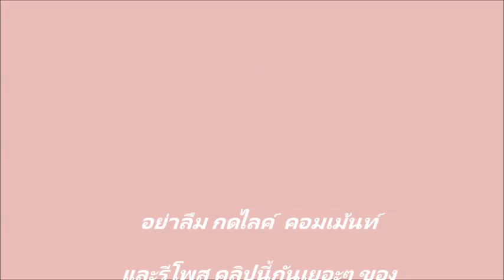แจกฟรี Magic White Lotion 10 รางวัล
ร่วมสนุกโดยการ เข้าไป กดไลค์ คอมเม้นท์ว่าเพราะอะไรถึงอยากได้ และกดรีโพสคลิปวีดีโอนี้  เข้ามาร่วมสนุก กันเยอะๆนะค่ะ